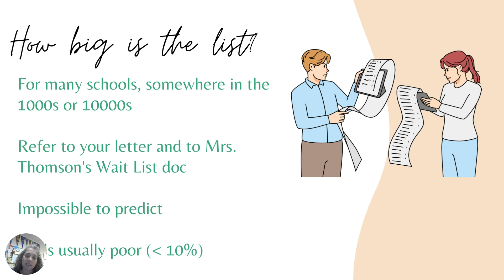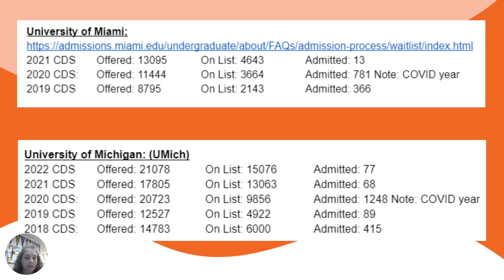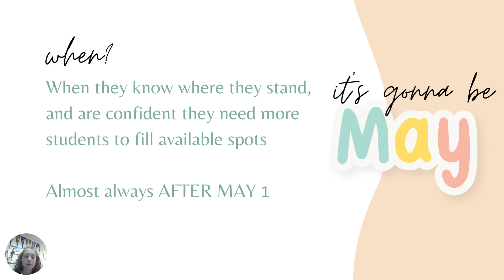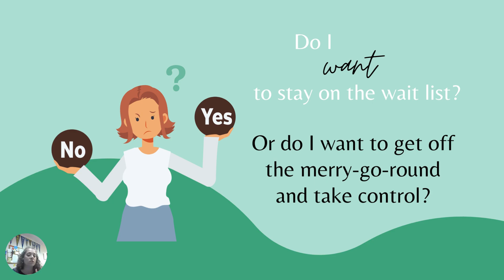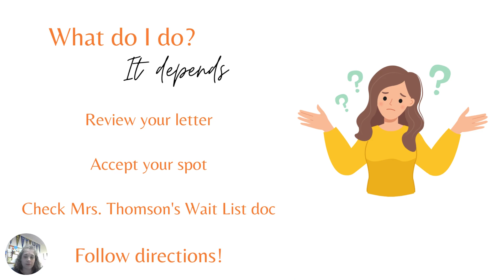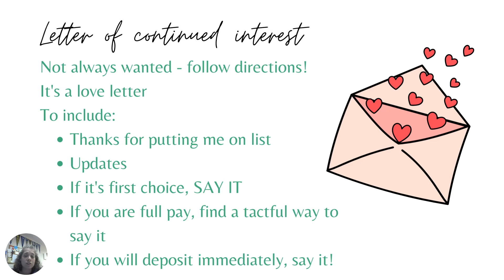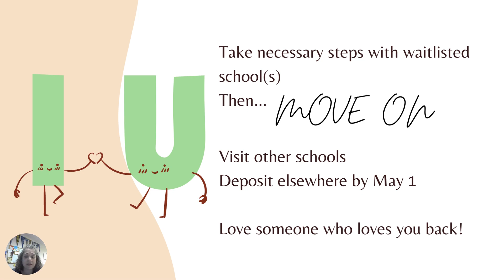So You've Been Waitlisted...